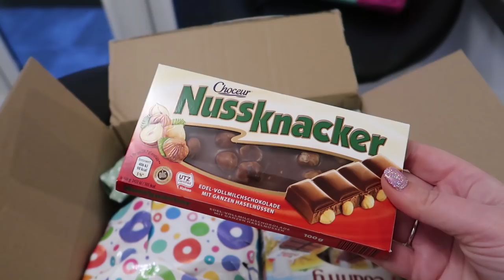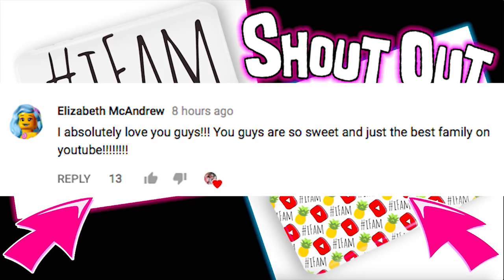12 YEAR OLD GOT CAUGHT STEALING!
Mum was not too happy with Isabelle today..

** To end our vlogs for our 900K celebration! 🔜 Send a short 10 to 20 second clip ending our vlog! You know the way we do it. But make it your own! Send us a screen grab showing us your subscription and notifications being turned on with your video clip.

Thank you so much for taking the time to stop by and watch our new video. It means the universe to us! Thank you very much!

Low Road
Hunslet
Leeds
LS10 1AE
England
UK.